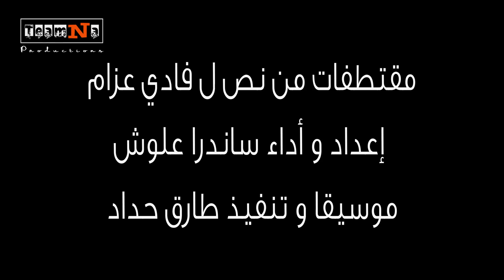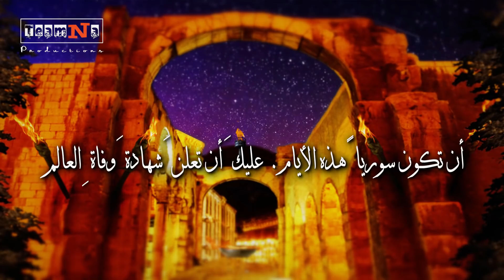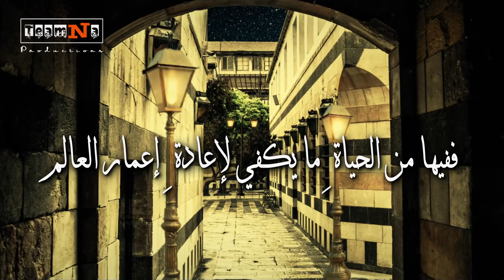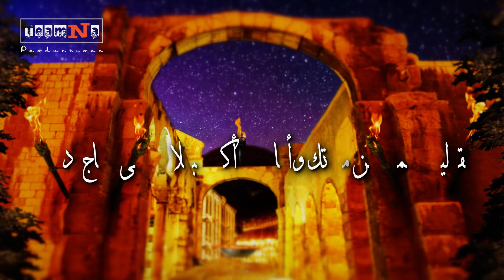إن كنت سورياً - مقطع مؤثر - قصيدة ل فادي عزام - أداء ساندرا علوش - موسيقا طارق حداد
مقتطفات من نص ل فادي عزام
إعداد و أداء ساندرا علوش
موسيقا و تنفيذ طارق حداد
إن كنتَ سورياً هذه الأيام
ستكون رمزاً للخيمة والخيبة والخوف والخيانة والخرير…
خرير الجرحِ حين يتدفَّقُ من جسدِك العاصي وعينيكَ الفرات.
سيلقنونَك الدروس
كيف يصنعُ الله الجنان والأشياء من حكمةِ الأشلاء؟
كيف تُباس اليدُ التي تقتل، والطلقةُ التي تصرع، والقذيفةُ التي تفتك
وكيف تُتَّهمُ الأزهارُ بجريرة الخيانة
ان كنت سوريا هذه الأيام ويسألُك أحدُهم
 من أيِّ البلادِ أنت؟ فقل:
إنني من حيثُ سوريا نهايةٌ تليقُ بالتاريخ، وبدايةٌ تستحقُّ أن تُعاش
أن تكون سورياً هذه الأيام.
عليكَ أن تعلنَ شهادةَ وفاةِ العالم،
 ويعلنَ العالمُ شهادةَ شُبهتِك.
أنتَ المصيبةُ التي لم يَعرفْ لها الكونُ شبيهاً
أنتَ الفضيحةُ النافرةُ في وجه هذا العصر.
أنا من بلدِ المليون حكايةٍ والمقال ِالواحد،
أنا من بلدِ القسوة الكاملة،
والحبِّ المنتهي الصلاحية،
والطيبةِ الزاخرة بكل أنواع الموت الزاجل.
أن تكون سوريّا هذه الأيام
فالأشياء والمواقف والاتجاهات في مداها الأقصى
فإذا أحببت تُقتل، وإذا كرهت لا تَقبل بأقل من الأشلاء
أنا من سوريا يا أخوتي،
إيّاكم أن تشفقوا عليها
ففيها من الحياةِ ما يكفي لإعادةِ إعمار العالم،
ومن المقابرِ ما يسعكم جميعا.
سيرحل المجرمون جميعا،
سيرحل الضاحك والمضحوكُ عليه،
سيرحل مُفشي الألم، صانعُ العدم،
مروِّجُ التُهم وموزِّعُ حصَّصِ الدم على البلاد.
وستقومين يا سوريا كأصبعٍ وسطى في وجه العالم
تقولين كلمةً لمن موّتك وأماتك وأكل البقلاوة على أُجاجِ دمِكِ:
أنا البلدُ الذي لا يموت..
أنا البلدُ الذي يصعدُ شبابُه إلى سمائه راقصين
أنا البلدُ الذي لا يليقُ به الحدادُ
أنا فقط أفصّل بصبر الأمهات،
كفنَ كلِّ جلاد.